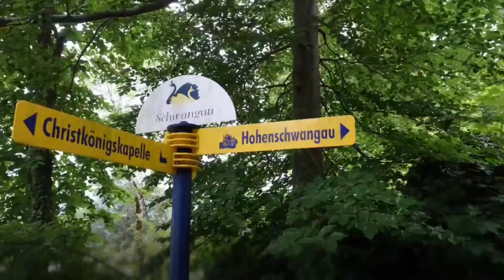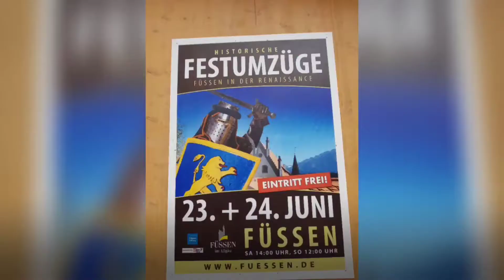德國鐵馬行 新天鵝堡、菲森、威斯教堂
奧德瑞騎旅 菲森 新天鵝堡 威斯教堂
活動日：2018/06/24

早上預計行程是去參觀新天鵝堡，中午在菲森市區用餐，下午騎車去參觀威斯教堂。

騎自行車出發往菲森城區用午餐，到了城區才發現這兩天有遊行活動，那遊行是菲森的傳統慶典， 市民們會穿著中世紀時的服裝出來遊街，遊街時也會有音樂伴奏。

下午走羅曼蒂克大道自行車道往威斯教堂，維斯朝聖堂 Wieskirche 是德國境內一個非常有名的聯合國文化古蹟遺產。維斯朝聖教堂跟其他的有名的教堂有點不同，因為這個維斯朝聖教堂不在人口眾多的古城裡，而是位在一大片只有森林和牧場的的草原上。Wieskirche 堪稱為巴伐利亞地區(Freistaat Bayern) 最美麗的教堂，其德文的意思就是 草原上的教堂！外表看起來雖然不怎麼特別，但它可是在1983 年被聯合國教科文組織列為人類文化資產，堪稱為洛克克式藝術巔峰之最，於 1745 年由Zimmermann 兄弟設計建造而成的威斯教堂(Wieskirche)。